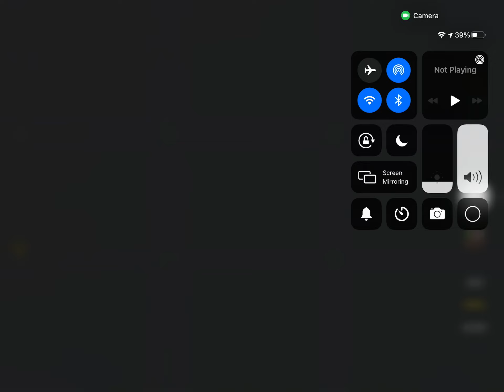Guys I’m done making Roblox videos and make gorilla tag videos instead